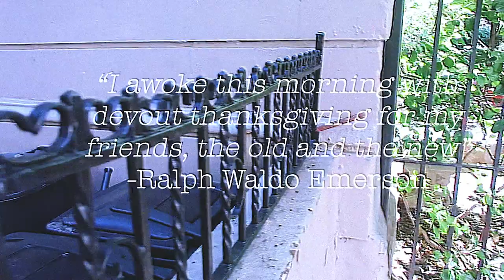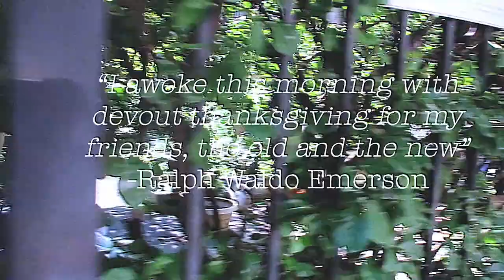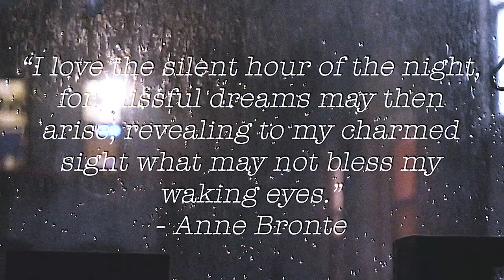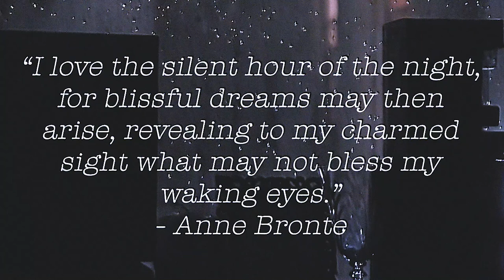End of Summer Bummer // R.I.P Margaret Hale 1855-2019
a whole lot of nothin'

PERVIOUS VIDEOS:
Moving to NYC vlogs: